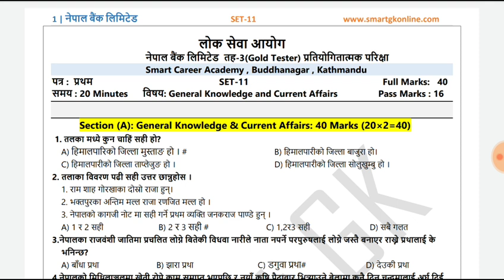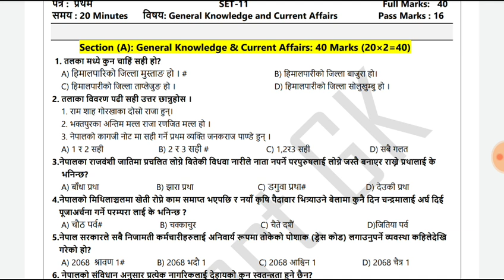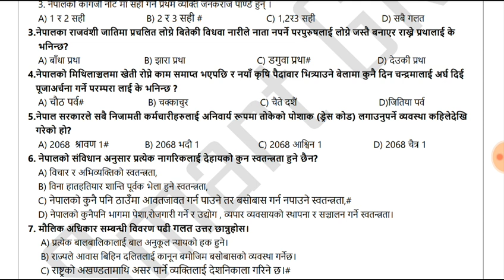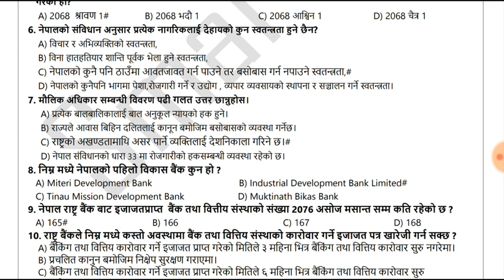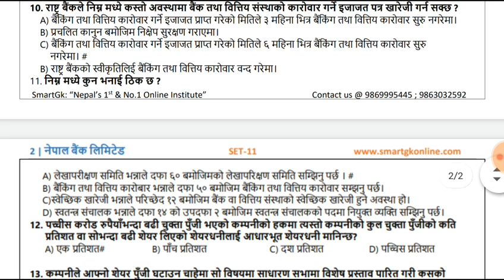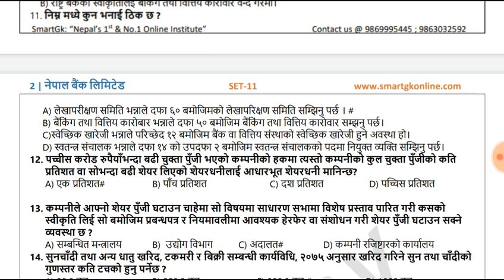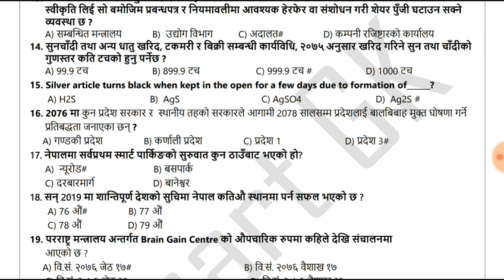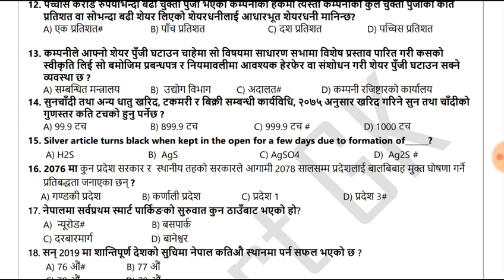Gold Tester || Set-11 || Nepal bank limited